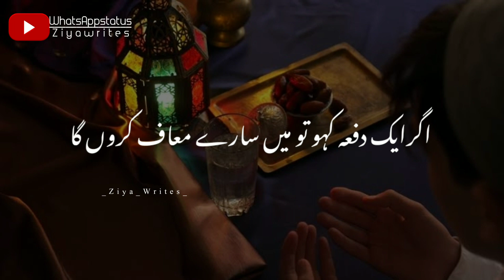Maulana tariq jameel ramazan mubarak status || WhatsApp status || ziyawrites